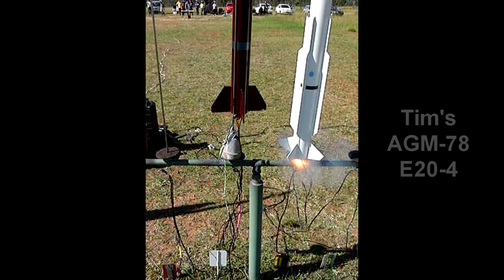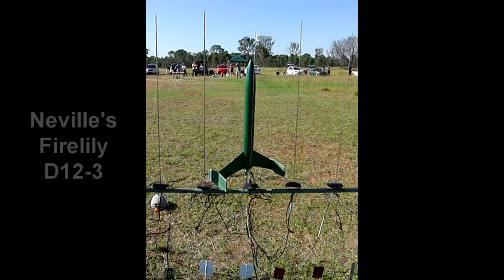NSWRA 14th April 2013 Launch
Slow motion highlights from the 14/4/2013 Launch at Doonside.

"Statia" by Gurdonark (feat. J. Lang)